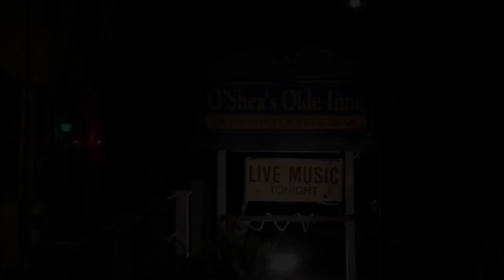House of Stone - Mandolin Orange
The Vinegrass family welcomes Mandolin Orange to the warm and historic O'Sheas Olde Inne as they promote their new album, This Side of Jordan. The best way to describe the duo of Andrew Marlin and Emily Frantz is that they are all roots, with touches of grass, country, folk, and craftsmanship.

On Mandolin Orange's third release, This Side Of Jordan, there's a Lightnin' Hopkins lyric, "If fate's an old woodpecker then I'm an old chunk of wood." "I love the imagery that creates," Andrew Marlin, the duo's lyricist says, "You just picture death as this woodpecker that lands on your shoulder and starts chipping away at you until there's finally nothing left." In 2011 around the release of Mandolin Orange's acclaimed Haste Make/ Hard Hearted Stranger, Marlin had a near fatal accident. "It was scary," Emily Frantz, the other half of the North Carolinian duo says, "But ultimately it brought us together during a time when we needed a nudge in that direction."

This Side Of Jordan is the story of that healing process, with tales of love and loss, told honest and bare. The opener, "House of Stone," quietly fades in with the hush of Frantz's fiddle then Marlin's guitar joins her, blooming. This moment of beauty is a gentle easing into the record that's drenched deep in the traditional music of Southern Appalachia. Since meeting at a local jam in Chapel Hill in 2009, Marlin and Franz have intertwined gospel, folk, and bluegrass but never so seamlessly as now.